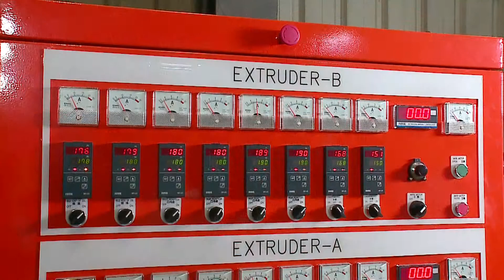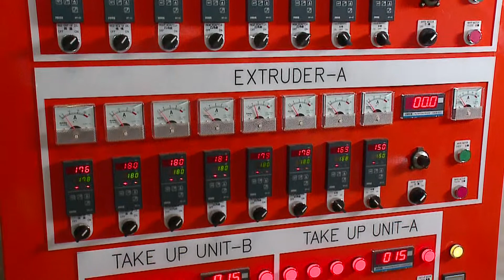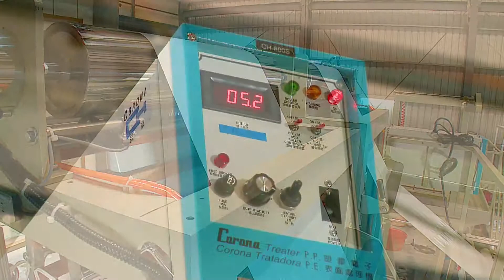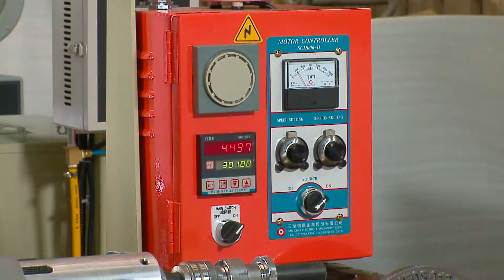aba blown film machine - Kang Chyau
aba blown film machine - Twin Head (A/B/A Layer) HDPE/LDPE/LLDPE Plastic-Kang Chyau
Specializes in Inflation Machine. Since its founding in 1988 Kang Chyau Industry has worked constantly to bring out new and innovative Inflation Machine products and offer customers a wide range of choices. After more than a decade of work our products are now sold in 62 countries around the globe, a true measure of our success in the Inflation Machine market.